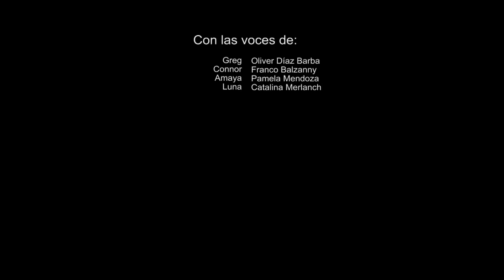Juegos en la Luna | PJ Masks: Héroes en Pijamas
Catboy, Ululette y Gecko decidieron visitar la fortaleza de Luna, ¡pero no pensaban encontrarla en casa! ¿Y ahora? ¿Cómo podrán huir de ahí?